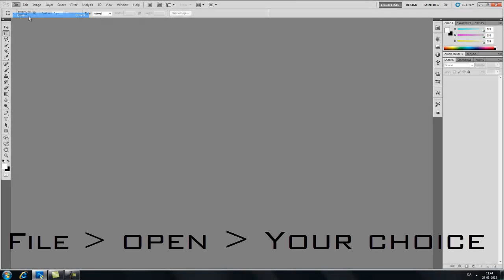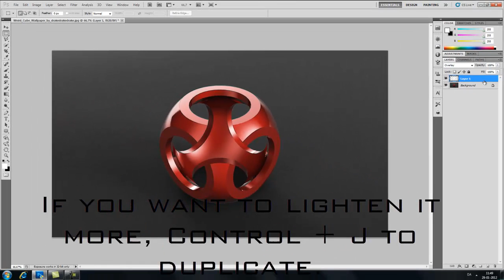How to lighten things up in Photoshop cs5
A fast tutorial, that shows you how to lighten things up in Photoshop cs5. There is so many ways for doing this, but this is one of the easiest.